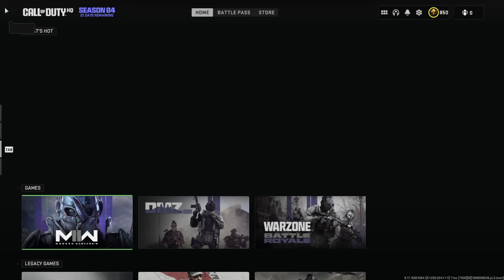I'm Quitting DMZ Season 4.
Why I quit DMZ in July, 2023.